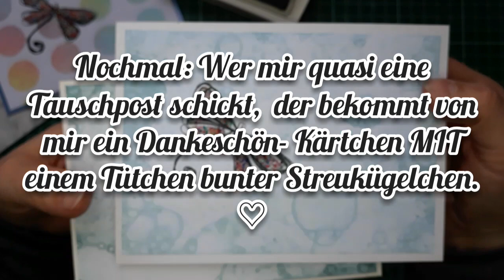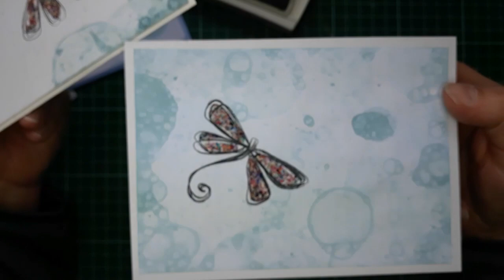Schnell und einfach basteln mit Streukügelchen / microbeads